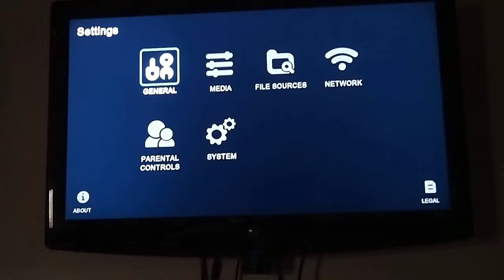Boxee Software Exploit: Local Command Execution Through Remote Workgroup Name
Demo from Defcon 20 presentation "Hacking the Google TV" for the off-topic portion and released of the Boxee root.